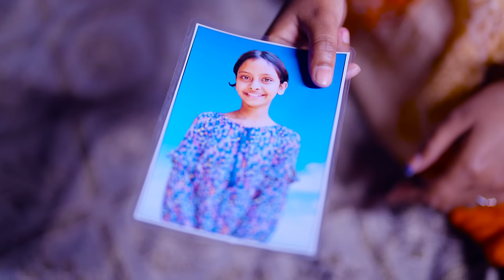চাষা ছেলে | Chasha Chele | Bangla Natok | Sofik & Sraboni | Palli Gram Tv Latest Video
Bangla Natok Chasha Chele
Sofik New Funny Video Chasha Chele
New Natok Chasha Chele
Palli Gram TV New  Comedy Natok 2023
Sofiker Latest Comedy Natok Chasha Chele 2023